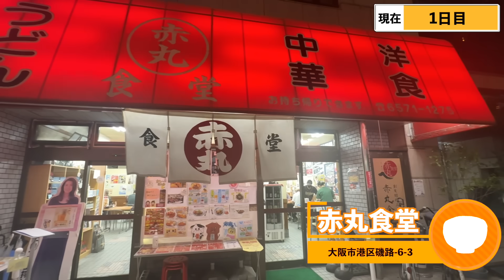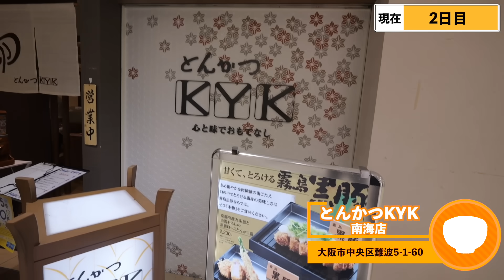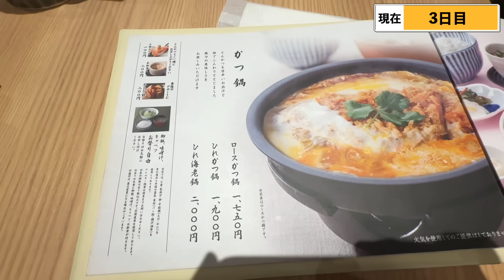【3日間】とんかつだけ食べ続けたら何キロ太るの？揚げ物を大量摂取！！(かつや、松のや、矢場とん、やよい軒、KYK、とんかつ和幸)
タケヤキ翔/ラトゥラトゥ公式ファンクラブ「LATUUU」は継続となります。

〒573-0073
大阪府枚方市高田2丁目26-10-6
プレゼントハウス1180「タケヤキ翔」
※amazon置き配設定、冷凍・冷蔵便、縦横各200サイズ以上の大きい荷物はお受け取りできませんのでご注意下さい。

▼『タケヤキ翔 10th Anniversary BOOK』
全国の書店/一部コンビニにて発売中！

ファンネーム「タケ狂」「タケ狂い」「ラトゥー」